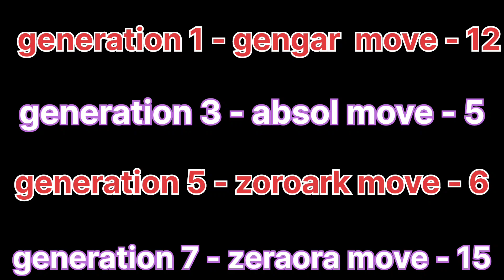WHICH GENERATION HAS MORE POWERFUL SPEEDSTER ⚡⚡pokémonunite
FIRE VS WATER || WHO WILL WIN ||🤔🤔

    Fire type vs water type who will win | in hindi

       Fire starters vs Water starters. Who would won by hindi|

   Strongest WATER Type pokemon In Unite 🌊 TEAM WATER 🌊

    Pokemon Battle of Starters: Fire starters Vs Water Starters

    Battle of Legends: FIRE vs. WATER LEGENDS

    All fire type pokemon unite move test |  pokemon unite |

  || Blastoise vs slowbro vs greninja vs camorant || which has best surf attack ||

       ||Blastoise surf vs slwbro's surf | pokémon unite

       || Blastoise unite move and spin Damage Before And After update 😼

        ||Blastoise & Decidueye ❤💔

        5 Defenders challenge 😻😂

        Blastoise V/S Slwbro V/S Greninja V/S cramorant SURF 🌊

        Blastoise Hydro pump V/S water spout🌊

Blastoise All Moves Damage 🌊pokemonunite

Which pokamon SURF can kill snorlax Fast💪pokemonunite

Which Defenser does Highest Damage💪

How many SLOWBRO Unite can kill BLASTOISE 😅pokemonunite

   Pokemon unite chinderace

   Pokemon unite talonflame

   Pokemon unite green

   Pokemon unite Pikachu

   Pokemon unite snorlax

    Pokemon unite venusaur

     Pokemon unite decidueye

     Pokemon unite zerora

     Pokemon unite memoswine

     Pokemon unite dragonite

     Pokemon unite camorant

      Who is the no 1 pokemon | pokemon unite|

OLD VS NEW || ALL-ROUNDER || 🔥🔥pokemonunite pokémonunite gaming gamingvideos 🔥🔥

    All - Rounders vs All - Rounder unite move☁💥pokemon unite

     Only all rounder vs all rounder pokemon battles😱 | kon jitega ye Maha sangram | pokemon unite

     Which all rounder Does highest damage? 💪pokemonunite

    Top 5 best all rounder pokemon 😊 | pokemon unite | Top 5

  All rounder unite move comparison in 1 min | pokemon unite

  Attackers vs All rounder which unite dose the most damage😲??

   Buzzwole pokemon unite gameplay in hindi🔥😱 | New All rounder pokemon pokemon gameplay leaked in Hindi

    All rounder unite move comparison | All rounder unite move damage comparison | pokemon unite |

   Which all rounder pokemon UNITE MOVE can kill snorlax fast. 💪

ABSOL'S NIGHTMARE 😈😈pokemonunite

   HERE COMES ABSOL'S NIGHTMARE 😈😈

     BUZZWOLE IS JUST🔥🔥🔥🔥🔥😈😈😈

      BUZZWOLF _ GUNDA BANAGA RE TU 😱 GUNDA GIRI MOVESET | Pokemon unite moveset |

  WILL BAZZWOLE can Charge Meta ?? | BAZZWOLE Buildup and full gameplay _ pokémon unite

  BUZZWOLF WITH 330k+ DAMAGE AND 45 KILLS 😍🔥| POKÉMON UNITE HINDI GAMEPLAY

   I CAN'T BELIEVE BAZZWOLE MOVES ARE THIS OP😱🔥 | pokémon unite gameplay

   I didn't accept this from bozzwolf😤

    NEW POKEMON *BOZZWOLF* GAMEPLAY 😱 BEST BUILDUP FOR BOZZWOLF | POKEMON UNITE HINDI GAMEPLAY

  Ranked BUZZWOLF beta Gameplay! Public test | Hindi Gameplay pokemon unite

   World's fast Buzzwolf 1v1 fight😳|Buzzwolf vs Buzzwolf | Buzzwolf Gameplay Hindi

   OMG🔥😳 bohot jyda op hai!! Buzzwolf best build | pokémon unite

   BUZZWOLF UNITE MOVE DAMAGE😍

    BAZZWOLE ALL MOVES 🔥

    BAZZWOLE GAMEPLAY 🔥🤩

   Pokemon unite chinderace

   Pokemon unite talonflame

   Pokemon unite green

   Pokemon unite Pikachu

   Pokemon unite snorlax

    Pokemon unite venusaur

     Pokemon unite decidueye

     Pokemon unite zerora

     Pokemon unite memoswine

     Pokemon unite dragonite

     Pokemon unite camorant